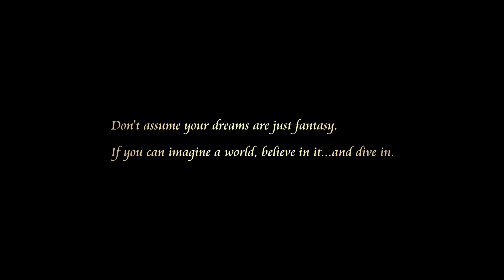KINGDOM HEARTS III | E3 2017 Trailer | Official Disney UK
Fans of the highly-anticipated title from the celebrated series from Disney Interactive and SQUARE ENIX will see Sora and his trusted friends, Donald Duck and Goofy, adventure through new worlds such as the Tangled-themed Kingdom of Corona.

Look out for more KINGDOM HEARTS III information coming soon!